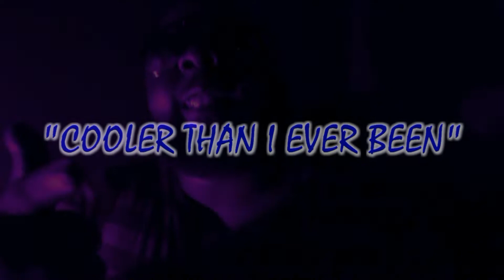Chainz Gully Feat Dido- Cooler Than I Ever Been